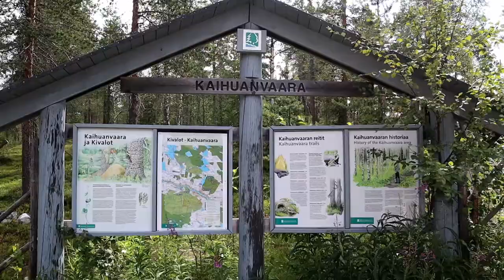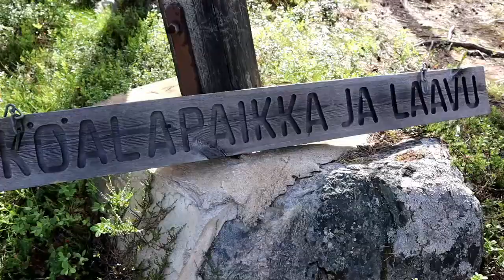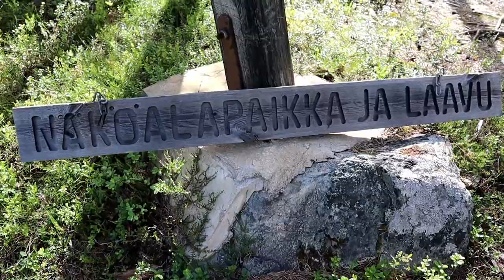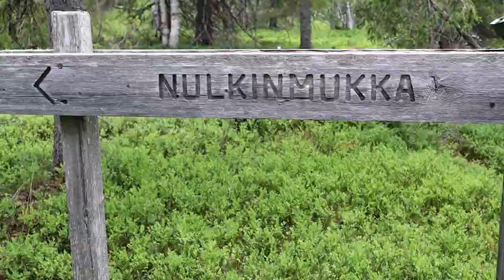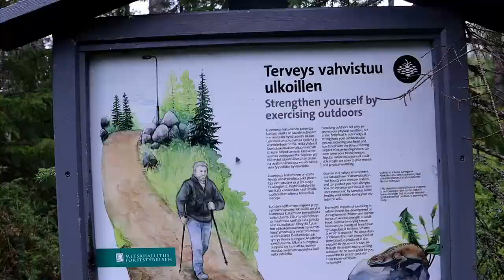Kaihuanvaara | Wilderness Journey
In this video you will see the long 16km nature trip in Kaihuanvaara. Kaihuanvaara is not so known nature place, but still it has it´s beauty.

0:00 Trail From Parking Area
0:17 Crossroad
0:28 Path to Juhannuskallio
1:50 Juhannuskallio
3:36 Path to Loukasjängänoja
4:55 Second Fireplace
5:00 Path to Porkkalampi, Hermanninpolku
5:34 Crossroad, Hermanninlenkki
5:42 Path to Hopianulkki
5:58 Hopianulkki
6:35 Path to Kylmäoja
7:56 Kaihuanvaara private road
8:22 Path to highest point
8:32 The Highest point of Kaihuanvaara
8:50 Sienipolku
8:58 Kaihuanvaaran rengastie to parking area